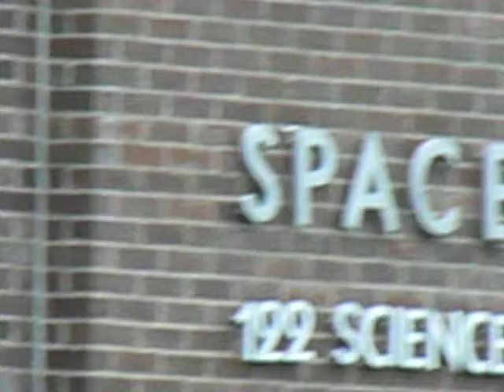7 12 2013 cornell red tailed hawk, maybe d1, on space sciences bldg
7:47 pm - after hanging out on the kennedy roof railing, d1 flew off to the nw  (see other videos).  10 min later, i spotted this hawk on the space sciences bldg, which is nw of kennedy hall.  it may have been d1.